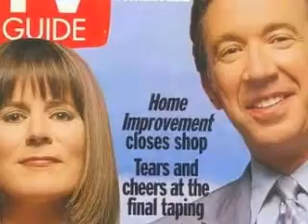Tim and Jill 4ever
This is my first Tim and Jill video and i hope you like it. i hope to get clips soon to put in my videos. Please comment.